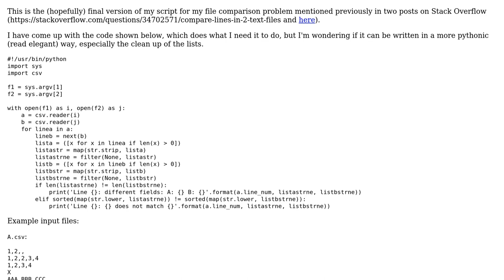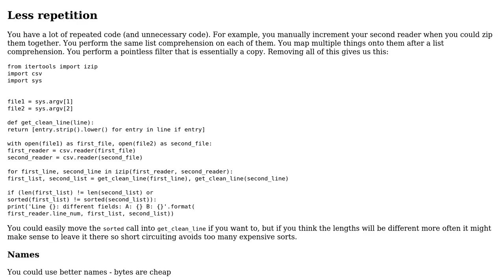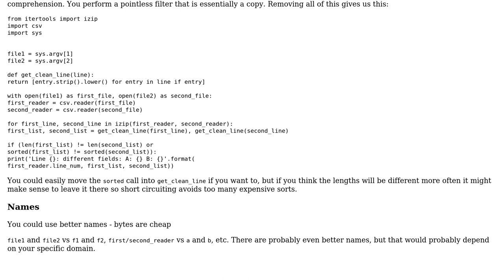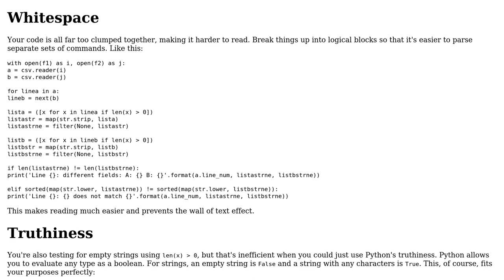Code Review: Compare lines in 2 text files with different numbers of fields (2 Solutions!!)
Code Review: Compare lines in 2 text files with different numbers of fields

With thanks & praise to God, and with thanks to the many people who have made this project possible! | Content (except music & images) licensed under CC BY-SA | Music | Images & others | With thanks to user SuperBiasedMan user Markus Heller user Dan Oberlam and the Stack Exchange Network Trademarks are property of their respective owners. You are responsible for your own actions.